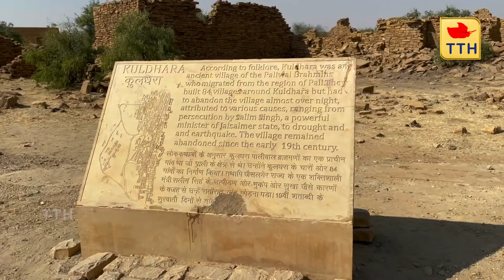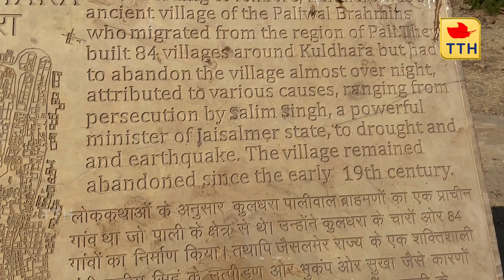350 సంవత్సరాల నుంచి ఒక్క మనిషి కూడా ఉందని ఊరు| Abandon Village| Haunted Place| The Telugu Housewife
In this video, I have shown the second most haunted place in India. Do share your experience in the form of comments.